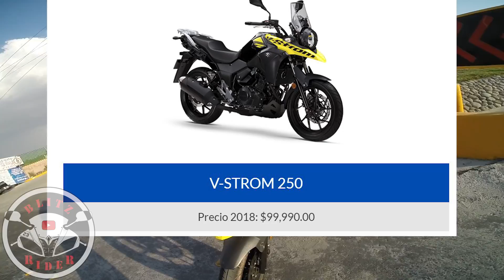NUEVA SUZUKI V-STROM 250 | BLITZ RIDER 😎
NUEVA SUZUKI V-STROM 250